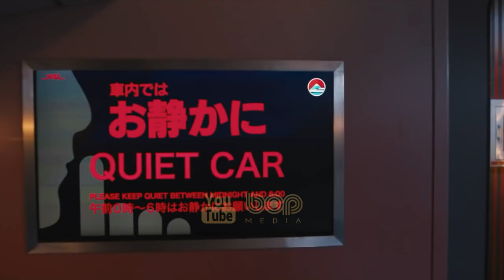فیلم سینمایی قطار سریع‌ السیر دوبله فارسی ۲۰۲۲ با بازی برد پیت و لیدی گاگا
| فیلم قطار سریع‌ السیر دوبله فارسی ۲۰۲۲  |

فیلم قطار گلوله ای یک فیلم سینمایی رو به اکران آمریکایی-ژاپنی در ژانر اکشن کمدی به کارگردانی دیوید لیچ است. فیلم‌نامه این فیلم توسط زاک اولکویچ بر اساس رمانی از کوتارو ایساکا به رشته تحریر درآمده است.  داستان فیلم سینمایی قطار سریع السیر ۲۰۲۲ درباره یک قاتل حرفه‌ای به نام لیدی باگ است که از زندگی ناامید شده، اما مربی‌اش، ماریا بیتل برای به دست آوردن کیفی در یک قطار سریع السیر، دوباره لیدی باگ را به ماموریتی خطرناک می‌فرستد. اما آدمکش دیگری نیز در این قطار حضور دارد و در نهایت آنها متوجه می‌شوند که اهداف آنها با یکدیگر مرتبط است. پنج آدمکش حرفه‌ای در یک قطار شینکانسن ژاپنی همدیگر را می‌یابند و می‌فهمند که مأموریت هر یک مربوط به مأموریت چهار نفر دیگر است.

تاریخ انتشار ۱۴ مرداد ۱۴۰۱

00:00 bop Media
00:16  Bullet Train
05:10  2 Movies you MUST watch!
05:18  PREY
07:33  Sandman
09:58  More Videos